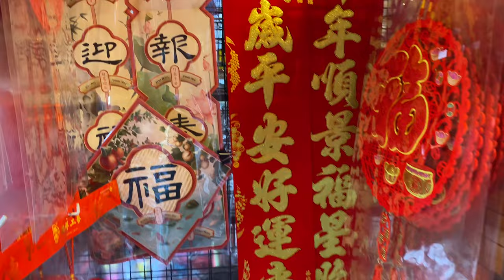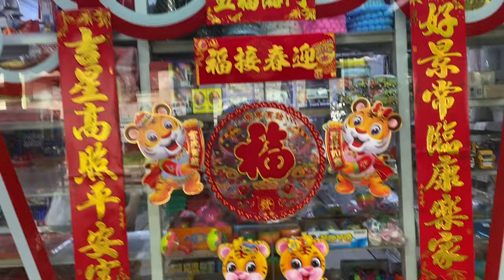Chinese New Year(2022) ; Decoratives ..Year of Tiger.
Chinese_New_Year Decoratives, Singapore